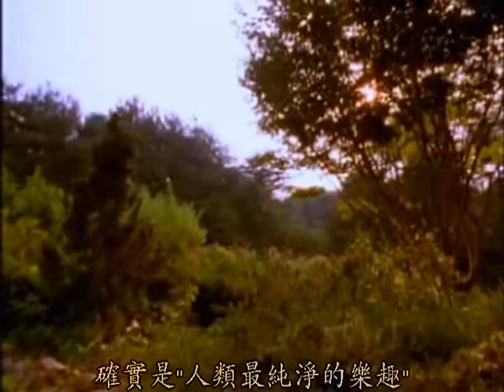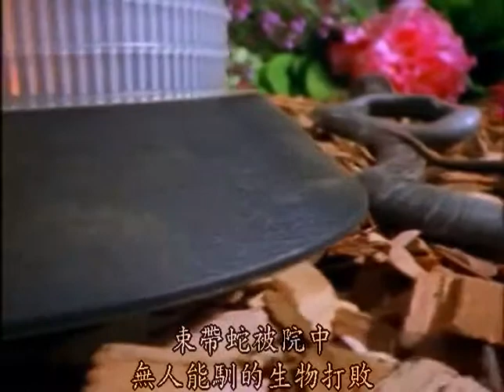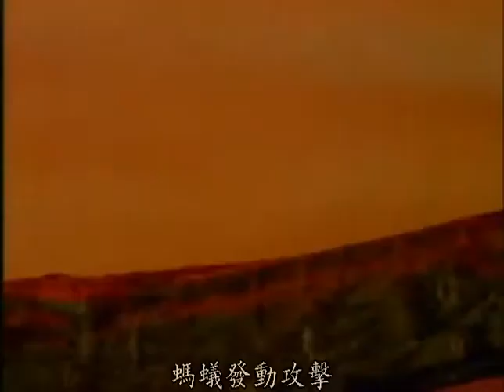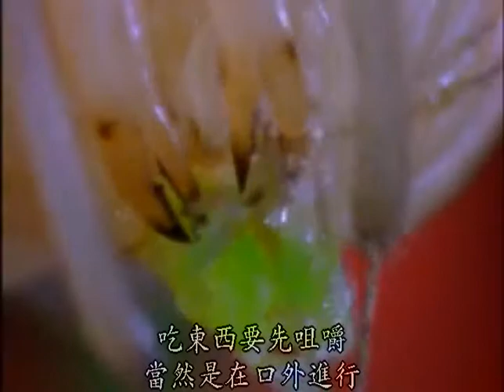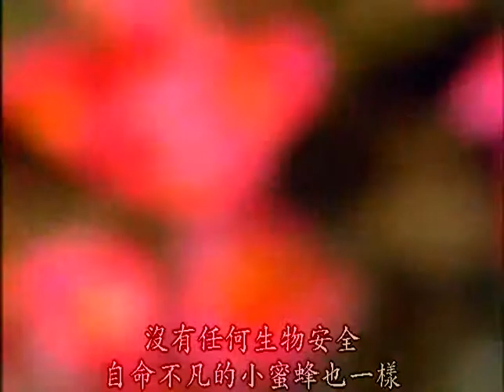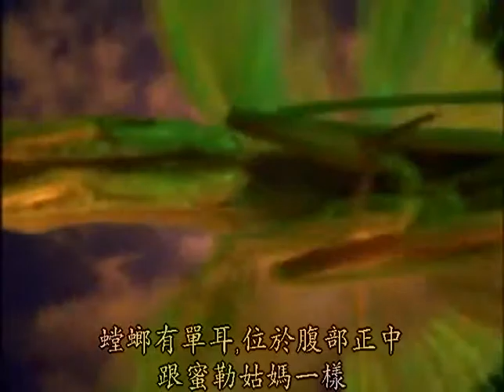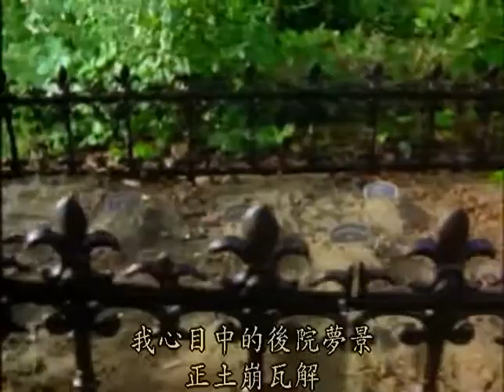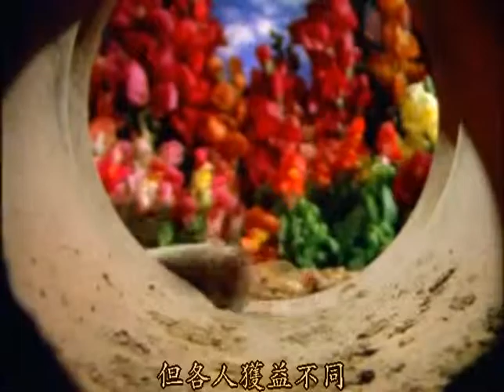紀錄片NG11 3捍衛花園國語版